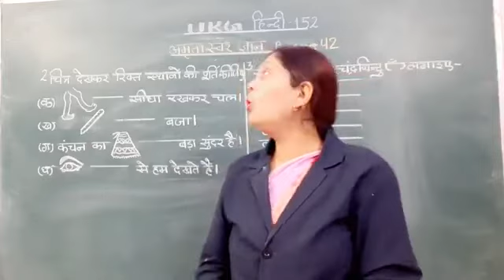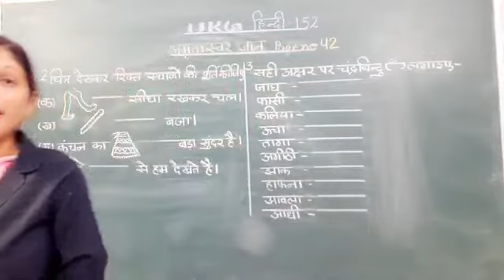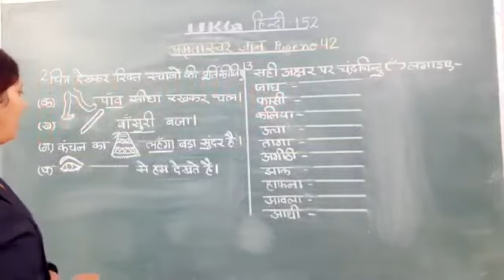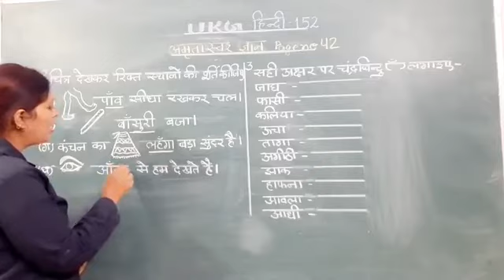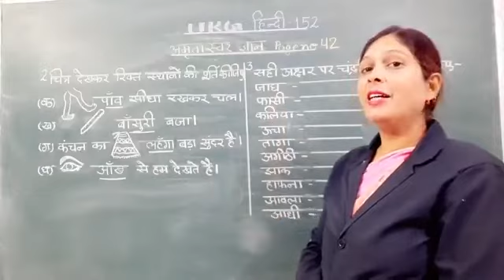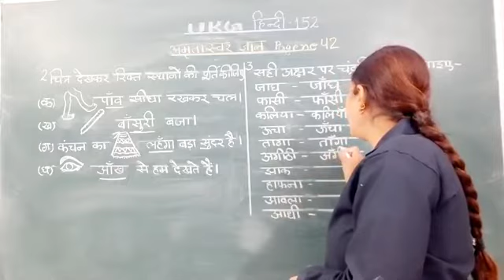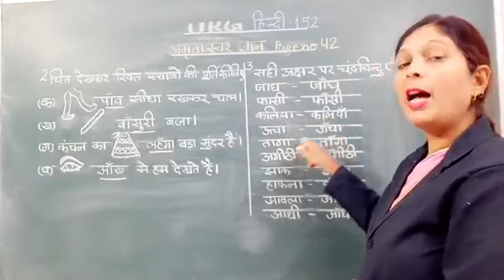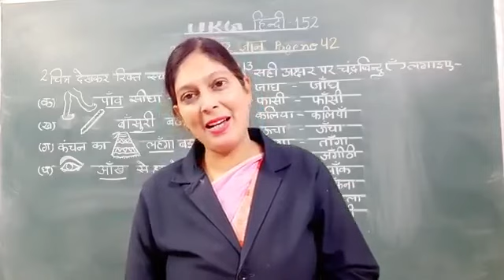SJC - NGH UKG HINDI -152